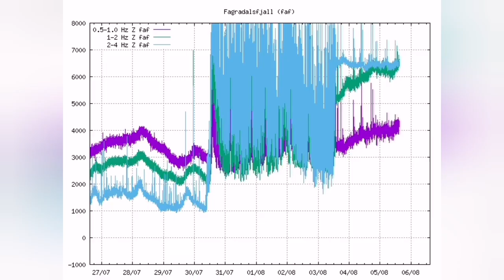A Massive Crater Is Forming For Iceland Meradalir and Fagradalsfjall Geldingadalir Volcano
The thumbnail for the videos occasionally are produced by an AI machine based on a text description. It does not represent, implied or inferred, the real ground facts. It is just a pretty picture chosen based on general advise by YouTube on choosing effective eye catching thumbnails.